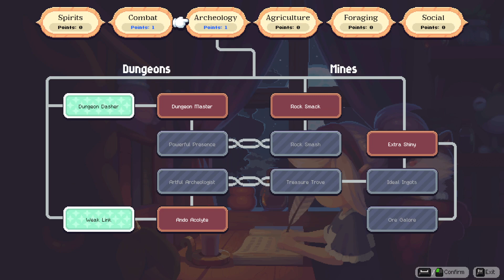Psychic Storm! | Moonstone Island Ep. 20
This will become very important later on.

Credits:

Avatar: Bisloba

God Tier Patrons:
-Jim Hamilton
-Candy Morency

Legenday Patrons:
-NeMo